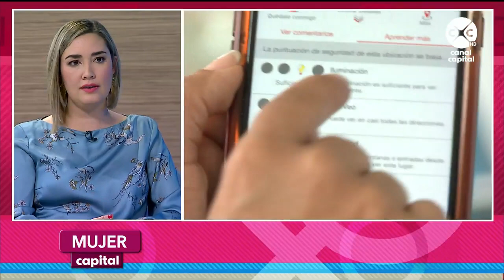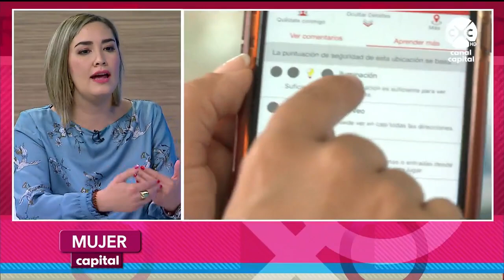Mujer Capital - Ángela Anzola De Toro, Secretaria Distrital de la Mujer